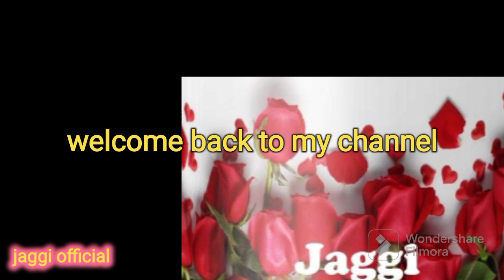Video - 26 # butter milk Sambar very simple and easy ||ಮಜ್ಜಿಗೆ ಸಾರು ಸಿಂಪಲ್ || Kannada